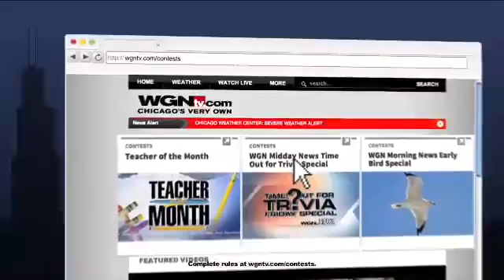like love pm